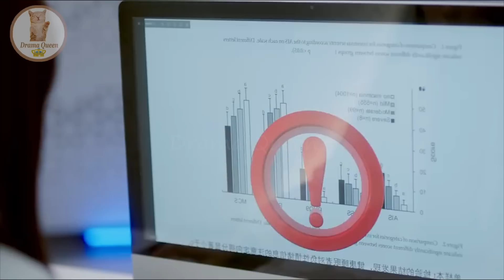Part 12 || Mr. Insomnia Waiting for Love 💞 Sleeping Contract 💞 || Chinese Drama explained In Hindi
In this video, I will give an hindi explanation of "Mr. Insomnia Waiting for Love (2023)" (Episode 12) which is a Chinese  Comedy, Romance , Drama

Snow Kong / Lu En Tong         Wu Yu Heng / Song Yan Xu          Yu Cong / Xu Man Su       Pan Lu Yu / Chi Zuo           Du Ya Fei / Song Chen       Zhang Chen / Li Che